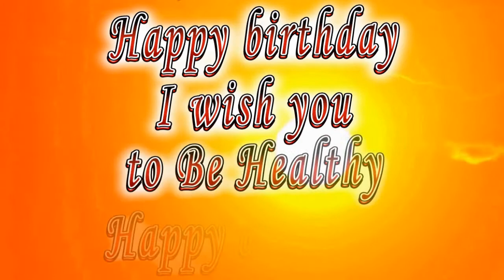Happy birthday Kylan